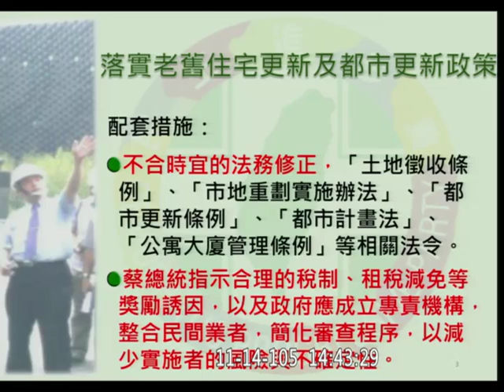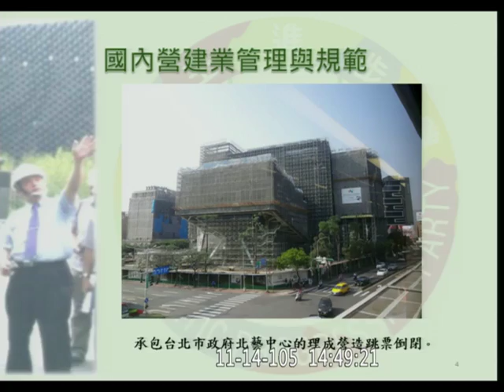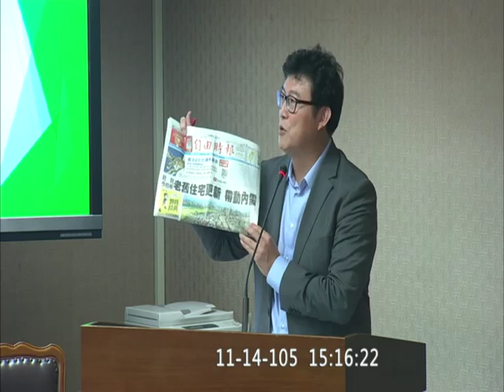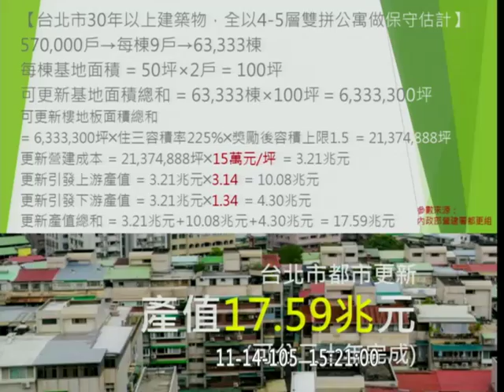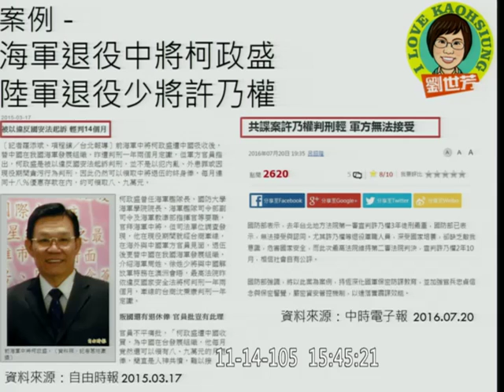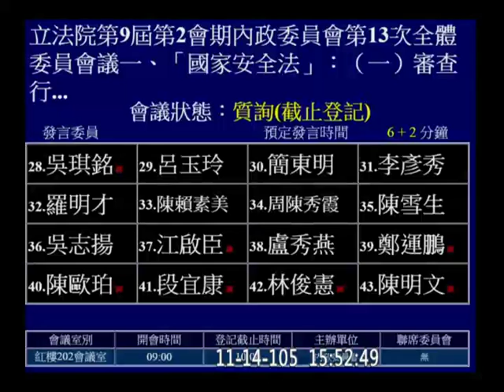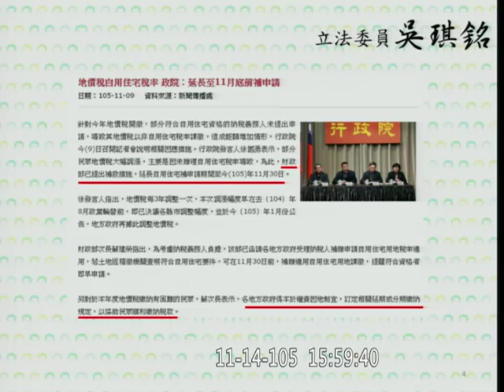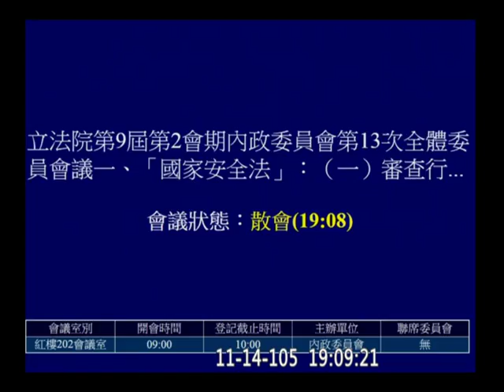20161114 內政委員會 2 【立法院演哪齣？】